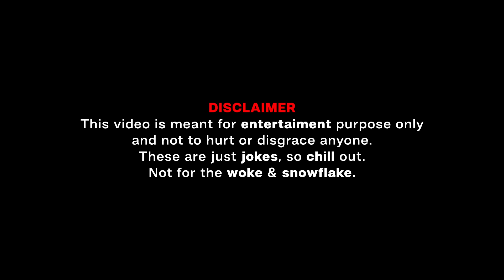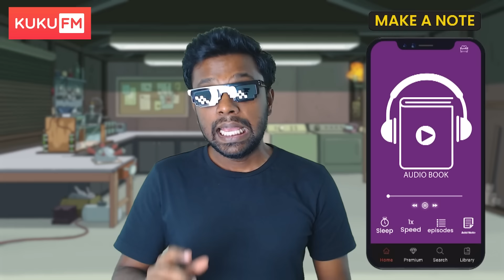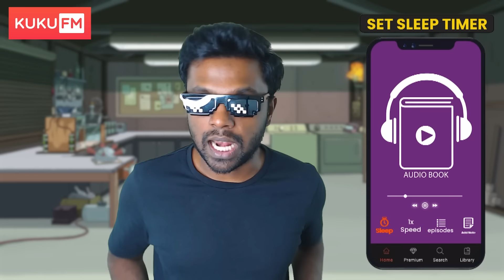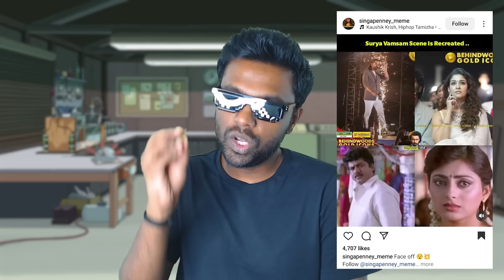PUBLICITY STUNTS - BIRIYANI MAN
Biriyani Man reacts to the publicity stunts of Abhirami Venkatachalam, Jesurathi Family & STR.